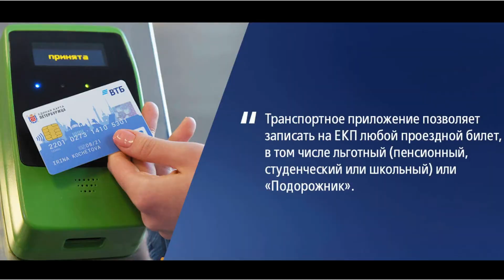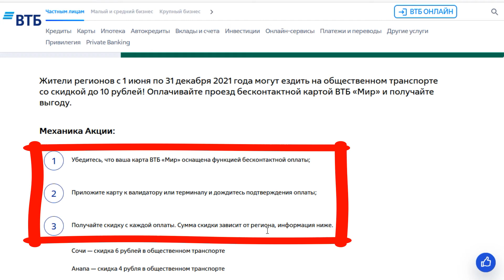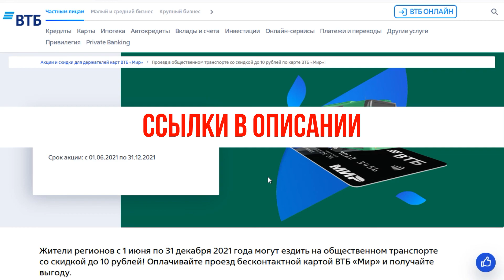Оплата проезда в автобусе картой ВТБ